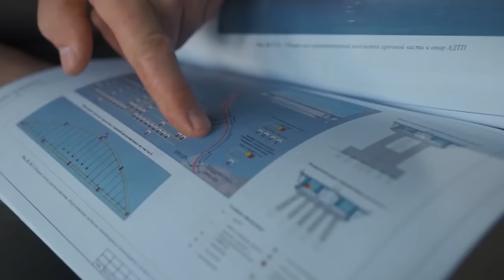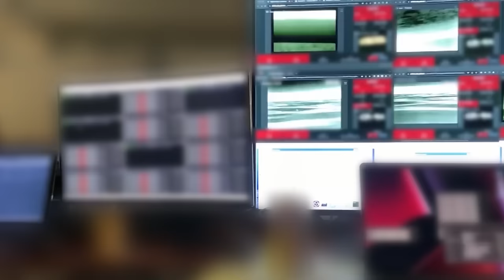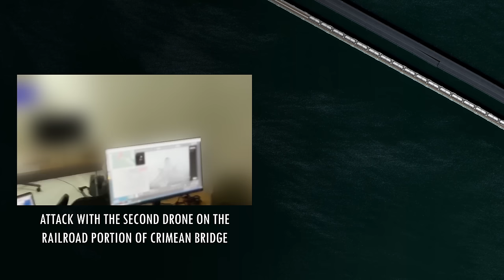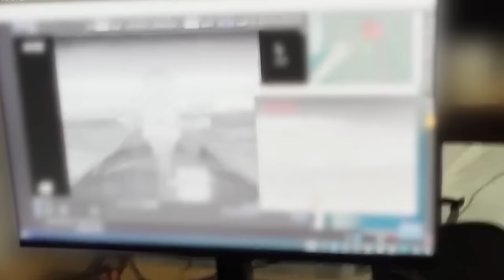Crimean Bridge Explosions 2023 - Animated Analysis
It’s an early morning of July 17th, 2023. At approximately 3:00 am, the sudden explosion rocks the railroad and road strands of the Crimean Bridge. The crucial supply route that connects the continental part of Russia with the occupied in 2014 Crimean Peninsula provides a convenient flow of supplies to the southern grouping of Russian forces that is currently in the midst of repelling the Ukrainian 2023 Counteroffensive. Therefore, the bridge is one of the priority targets for the Ukrainian military command.

Recognizing its importance, Russians fortify the Crimean Bridge, transforming it into one of the world's most heavily defended structures. Helicopter and ship patrols, along with air-defense systems, are deployed for round-the-clock protection against potential threats. Improvements in defense were also made after the previous attack to eliminate the chance of dangerous vehicles accessing the bridge. This is because, on October 8th, 2022, Ukrainians secretly loaded 15 tons of explosives, disguised as industrial film rolls, into a cargo truck intended to traverse the bridge—an explosive force equivalent to 21 tons of TNT. The detonation resulted in extensive damage which, yet, was repaired as of July 17th, 2023. Servicemen of the Security Service of Ukraine, who are tasked with bridge destruction, no longer expect that the structure can be attacked from the land, deciding that it is time to try to hit it from the sea.